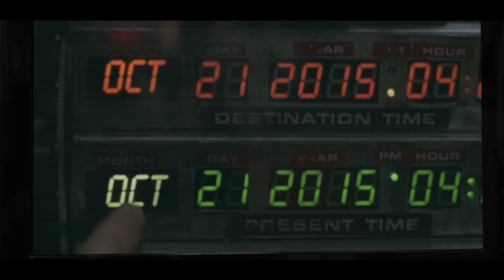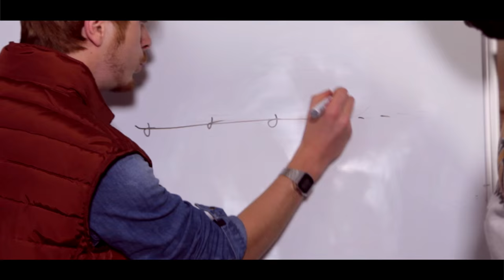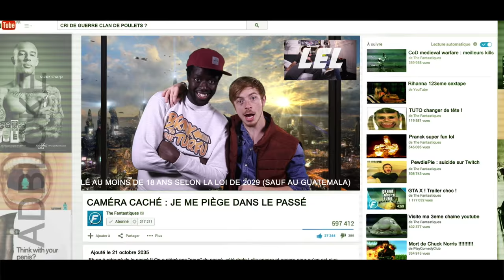RETOUR VERS LE TURFU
NOM DE ZEUS MARTY ! NOUS SOMMES LE 21 OCTOBRE 2015 !

-Timothée : Timothée

►PRODUCTION◀
-Producteur : Yoyomax24
-Directeur de production : Julien Lebas
-Réalisateur : Clément Pillet, Julien Arnardi
-Cadrage : Clément Pillet
-Montage : Clément Pillet
-Effets Spéciaux : Clément Pillet
-Son : Julien Arnardi
-Auteurs :  Clément Pillet, Kelly Williford, Julien Arnardi, Amixem, Sup3r Konar, TCrawlers